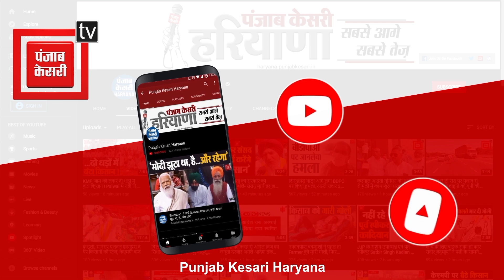Gurnam Charuni बोले: यहां से उठने वाले नहीं Farmers जब तक मांगें पूरी नहीं हो जाती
करनाल धरने में पहुंचे गुरनाम सिंह चढूनी और बलदेव सिंह सिरसा ने कहा कि फसलों के रेट बढ़ाना मजाक किया, सरकार ने ऐसे नहीं होगी दौगुनी आय, गुरनाम सिंग चढूनी ने सुखबीर बादल को बताया ओछा आदमी, ओछी हरकत, राजनीति कर रहा बादल मैंने उसको कोई फोन नहीं किया ना मेरे पास बादल का नम्बर है..गौरतलब है कि सुखबीर बादल का बयान आया था कि सेवा के लिए मदद के लिए गुरनाम ने फोन किया था